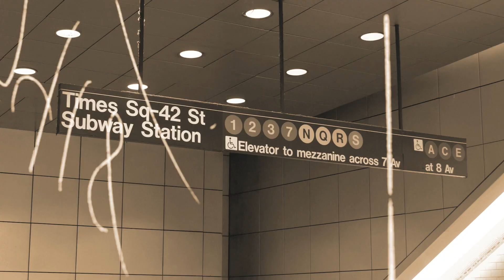RJ Barrett commits to Team Canada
Marc Berman joined the panel and discussed RJ Barrett agreeing to play with Team Canada.

Purchase your NBK Draft Party tickets now!

Join the NBK Facebook Groups

All highlights or clips are property of the NBA, NCAA, ACC, SEC, ESPN, BroadbandTV NBA account, ETC... No copyright infringement is intended, all videos are edited following the "fair use" guideline of Youtube